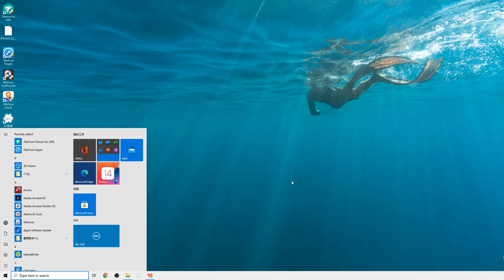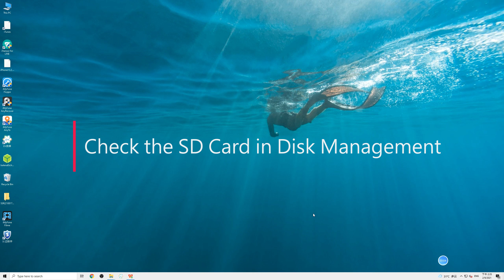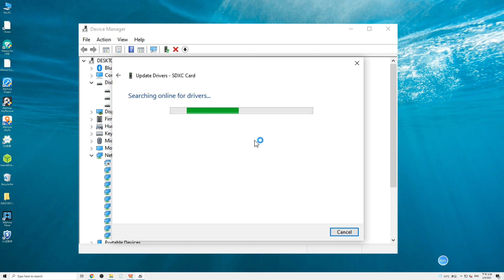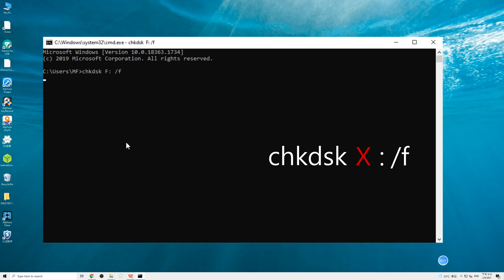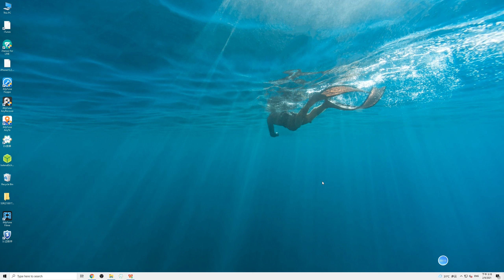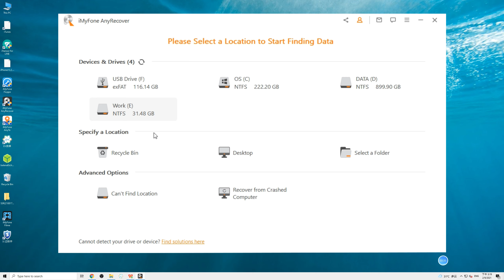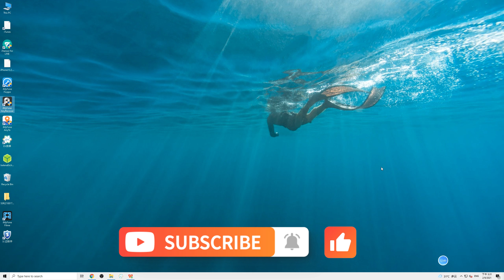【Fix it!】SD Card Not Detected/Showing Up on My PC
6 workable ways to fix the SD card not showing up issue! Recover any lost data from an SD card.
to fix the issue no data loss.

And recently there are incredible sales offering the best discounts.

0:00   Introduction
0:35   Try a Different Card Reader or PC
0:59   Remove Write Protection on SD Card

1:30   Check the SD Card in Disk Management
2:19   Update or Re-install SD Card Driver
3:16   Run Check Disk Command
4:03   Format SD Card for Reusing
4:34   Recover Data from a Formatted SD Card
1, Launch AnyRecover after it has been installed on your computer.
2, Locate the lost file on the external storage device, then it starts scan.
3, After scan, find a list of files. Double-click to preview, making sure it is the deleted photo or file.
4, Finally simply click on Recover. It's done!